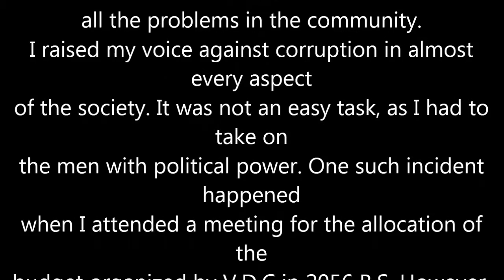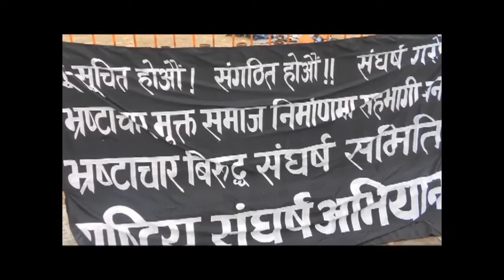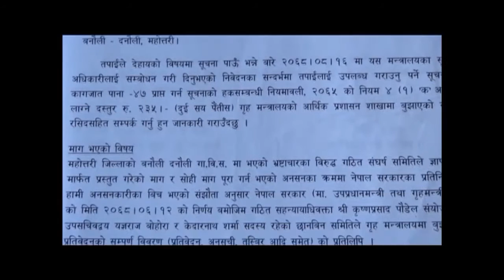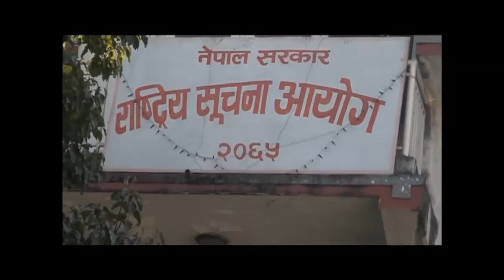संघर्षका पाइलाहरु शारदा भुसालको संक्षिप्त जीवनी Sharada Bhusal biography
How it all began:
Every fight against corruption and inequality in the society begins with an individual standing up to all those dissatisfying and unlawful acts. The leader of Good Governance Campaign, Nepal, Sharada Bhusal Jha is one such story of bravery and determination.
She shares her experience and struggle that finally gave rise to Good Governance Campaign, Nepal as follows:
‘My journey began in 2047 B.S from Mahottari district when my husband was transferred for his job there. I was a Brahmin married to a Jha. This made me a wide-eyed woman trying to come to terms with a different language, culture, dress codes, etc. Basically, everything around me was different at the beginning. As I began learning the local language, I learnt that the society was not open to women equality and as such, prone to women violation. Like a bird in the prison, women were made to work within the four walls of their house and they had no say in any matter elsewhere. I began raising my voice against it and denied to be an easy prey to such a system.
The dowry system was also prevalent in the locality, and was one of the main reasons that was jeopardizing the social harmony. Parents were afraid to give birth to a baby girl, which was also the cause of high mortality of female infants. Those girls who were lucky enough to survive were married off in an early age. The village was also plagued with many rape cases. I decided to file a case against one such instance, but instead of the support of the authority I thought I deserved, I received threats from the local politicians. That was my first tussle with politics, and it was a very unpleasant one.
The power each of these so-called leaders of the society commanded was directly proportional to their respective economic status. It wasn’t exactly a surprise to learn that they had a major part to play in the crimes and injustice happening around because of the reputation they had. Budget allocated for the development of the village was pocketed for personal use. There were too many problems within the community and something had to be done. I decided to go deeper into the matter and find the root of all the problems in the community.
I raised my voice against corruption in almost every aspect of the society. It was not an easy task, as I had to take on the men with political power. One such incident happened when I attended a meeting for the allocation of the budget organized by V.D.C in 2056 B.S. However, the meeting was only a formality and every decision had already been made and documented in a file. When I refused to sign the documents without knowing about their details, I was humiliated in front of the others. One of the politicians even mocked me by using the finger in his leg for the fingerprint in my stead. My further protests in that regard were met with a blow to my face. This is only one of the many instances that I have had to deal with in my journey against corruption.
I decided enough was enough when the cases I filed at the C.D.O weren’t processed further and all my protests fell on deaf ears. That was when I took my initial step towards fighting against corruption to make Nepal what it once was known for, the peaceful land of Lord Buddha and the land of the brave Gorkhalis.
Good Governance Campaign, Nepal is the official campaign that I have started to bring people together for the fight against corruption. It will be the stepping-stone for anyone who wishes to join me and many others in our fight against corruption.
बिगत २१ निरन्तर भ्रष्टाचारका बिरुद्ध आवाज उठाउँदै आउनु भएकी जुझारु महिलाको नाम हो "शारदा" उनै शारदाको जीवनीमा तयार पारीएको यो एउटा भिडियो ।
Video Uploaded by -Ratan Chand. ( Sharada Foundation Nepal )
Niatra Creation.